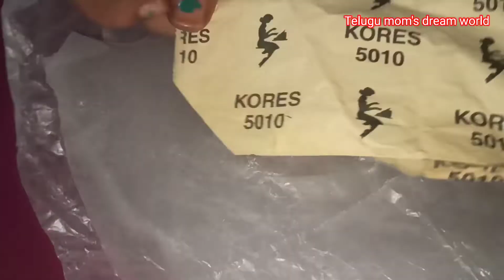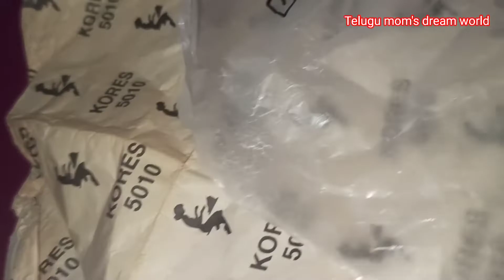బ్లౌజ్ పైన డిజైన్ వేసుకోవడం ఎలా/aari/How to draw a design on a blouse for beginners/class-14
class-14